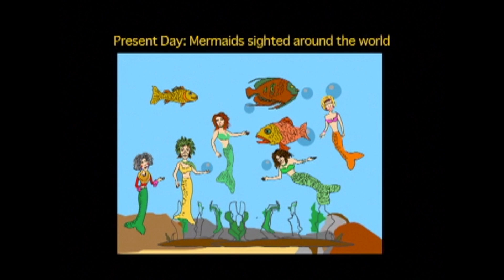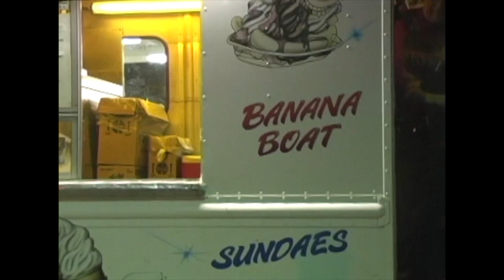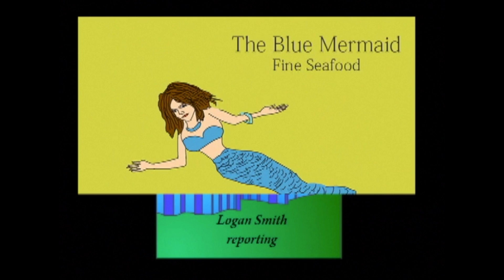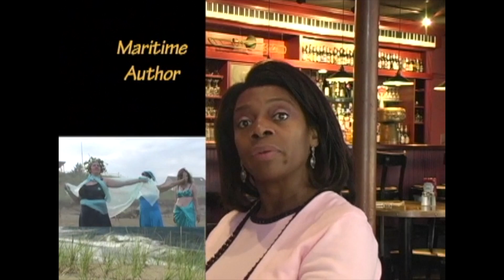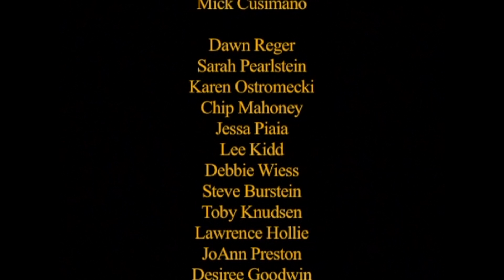Mermaids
guitars and mermaids lots happening.